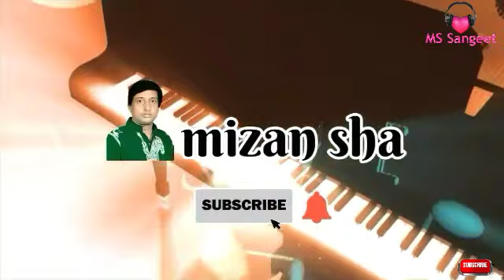Prane Doirzo Na Mane | প্রানে ধৈর্য না মানে | Baul Gaan | Mizan Shah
গান: কি অপুরুপ প্রান স্বজনী লাগলো নয়নে
অনু্ষ্ঠান : মানিকগঞ্জ বান্দুটিয়া, জানেআলম এর বাড়ি।
কথা ও সুর : কালু শাহ্
শিল্পী : মিজান শাহ্
ঢুলি : কালাম
আমার চ্যানেলের পাশে থাকবেন।
খাজার সান| কাউয়ালী গান |বাউল গান |ভাব বৈঠকি গান | ফোক গান | ভান্ডারি গান |
Baul Gan | Vab Boithoki Gan | Folk Gan | Khaja Qawali Gaan | Vandari Gaan
Channel : mizan sha
Director : Mijan Shah
Singer : Mizan Shah
Song : Prane Doirzo Na Mane
Lyrics : Kalu Shah
Dhuli : Kalam
Camera : Mizanur Rahman
Label : M S Sangeet
Published On : 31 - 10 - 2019
Editor : Fatema Ibnat
নিচে কিছু জনপ্রিয় গানের লিঙ্ক দেওয়া হলো -

আমি কন্ঠ শিল্পী মিজান শাহ্, আমি আমার এই চ্যানেলের পরিচালক। আমার ঠিকানাঃ মানিকগঞ্জ, দৌলতপুর, কলিয়া বাজার, গ্রাম উয়াইল। আমার কলিয়া বাজার সংলগ্ন উয়াইল রোড ( এম এস সংগীত নিকেতন ) এখানে গান শিক্ষানো হয়।
সাধারণ ভাবে, এম এস সংগীত নিকেতনে এবং বাড়িতে,মাঠে, ঘাটে, রাস্তায়, সাধারণ রেকর্ডে রেকর্ড করে, সেই গান আপনাদের মাঝে শেয়ার করি, আপনাদেরকে গান শুনানের জন্য। এই ভিডিও প্রকাশিত তারিখঃ ২৯- ১০ - ২০১৯ ইং। রীতি মত গান শুনুন।
নিজেকে ভালো রাখুন। পরবর্তী ভিডিও দেখতে চোখ রাখুন। আমার ফোন নাম্বার ০১৭১৮৭৩৬৪২০ ধন্যবাদ আপনাদের সবাইকে।
Dear visitors, welcome to everyone on behalf of Channel mizan sha. I am vocalist Mizan Shah. My YouTube channel name is mizan sha Above my name, facebook. I am moving with love for everyone. Everyone who is in the country, will have a good home for me. Everyone who is with my channel, will bless me. On my channel, I sing songs. And the singers sang in my channel. Many more singer sing songs. Songs of my channel, folk music, Baul separation, spiritual songs, Lalon fakir, Kalu Shah Fakir, Vijay separation, There are some songs I have written, and songs of different lyricists. My channel songs are very standard. Have fun listening to some songs And in some songs, there will be water in your eyes. Some songs will gain knowledge. In this video, the person who did the job, introduced him above. My pictures have been given to my channel. Me, kalia Market has Sangeet Niketon. I teach that Niketone Sangeet. My Sangeet Niketon Name: M S Sangeet Niketon This is my identity. Good, bad, comment. If you like the video, like it will. Thanks, people around the world
My facebook profile name '- Mizan Sha
And the name of my Facebook page - Mizan Shah/MS Sangeet
Stay with me like on my facebook page